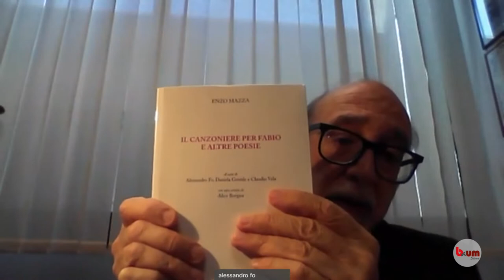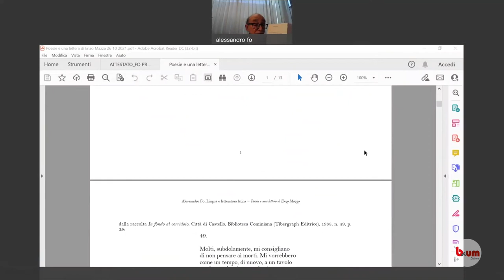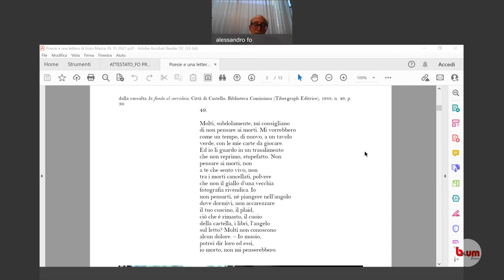…in 2 minuti – Professori, studiosi e appassionati raccontano un libro (62° appuntamento)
Questa settimana abbiamo il piacere di condividere il 9° booktrailer realizzato da
Alessandro Fo con il quale ci scusiamo del ritardo nella pubblicazione.
Il volume presentato è:
"Il canzoniere per Fabio e altre poesie” di Enzo Mazza.